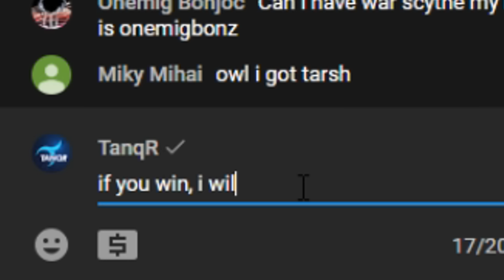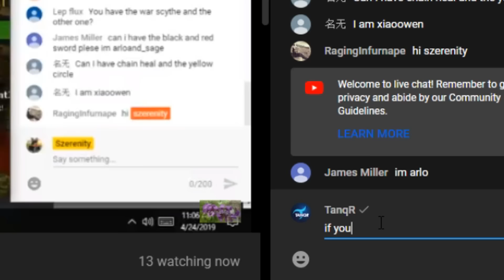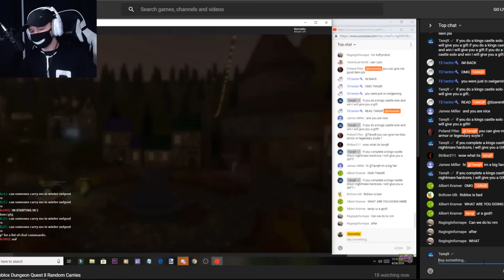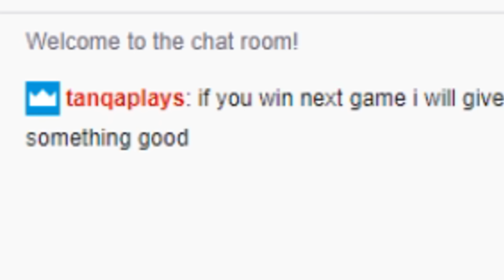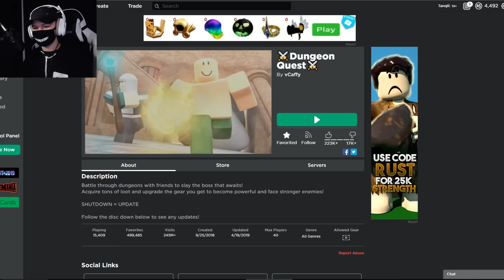DONATING LEGENDARY ITEMS TO STREAMERS IF THEY WIN *he actually cried* | Roblox: Dungeon Quest